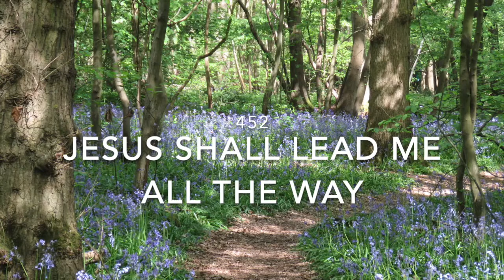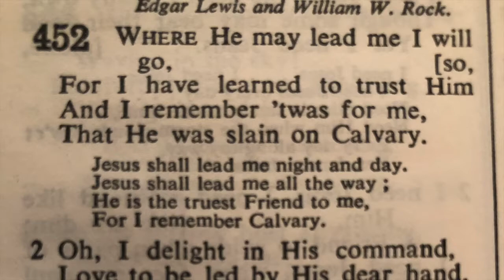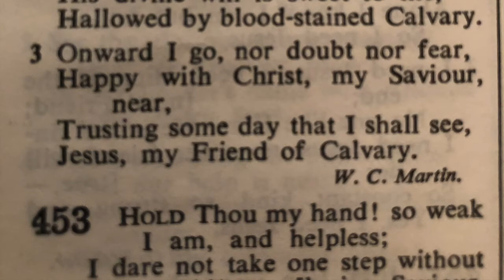452 Jesus shall lead me night and day